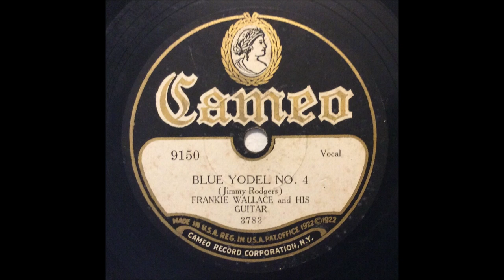Early Frankie Marvin - Blue Yodel No.4 [c.1929].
FULL TITLE :
Blue Yodel No.4 [California Blues].

[Written by Jimmie Rodgers].
1st. Recorded 20 October 1928 by Jimmie Rodgers.

Issued  as Frankie Wallace on Cameo 9150 B.
Recorded TWICE

Recorded Circa April 1929 New York City -
Frankie Marvin [steel gt/vcl solo/yodelling].

  Born Frank James Marvin in Butler,  Indian Territory [now Oklahoma]
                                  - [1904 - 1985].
Started as a Vaudeville Performer with Brother Johnny.
Teamed up with Brother Johnny
for Gene Autry's 1st Recording Session on 9th October 1929
       and worked for Gene Autry until 1955.
Prolific Songwriter, Accomplished Musician and Appeared in Many Movies
Studio Recordings 1927 to 1948